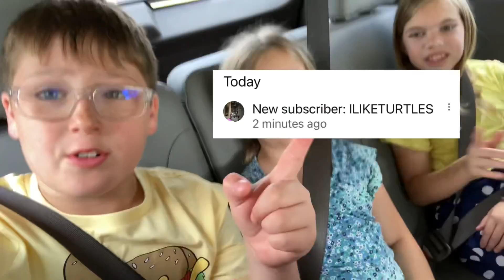Shout out to @ILIKETURTLES and all of you guys to thank you so so much for 80 subs